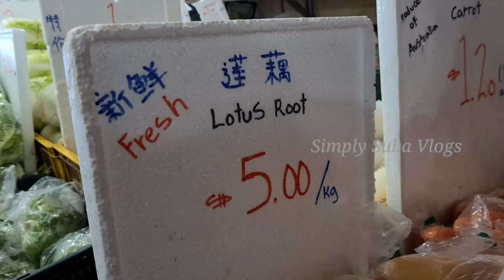DIML Vlog | Cooked Chinese Vegetable in Indian Style | எப்படி இருந்தது? | Singapore tamil vlog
simplysuba Dyson Vacuum Cleaner Cordless

Cutting board.